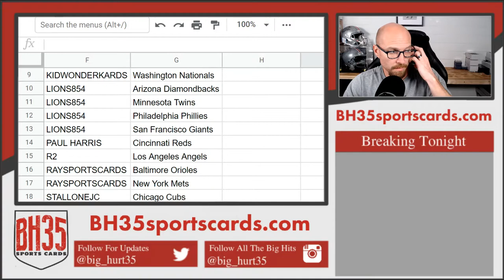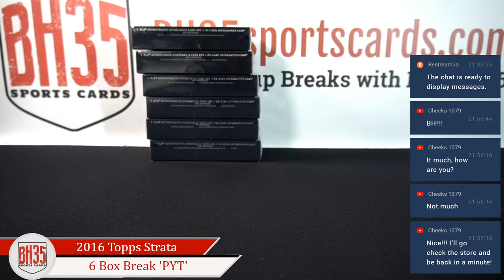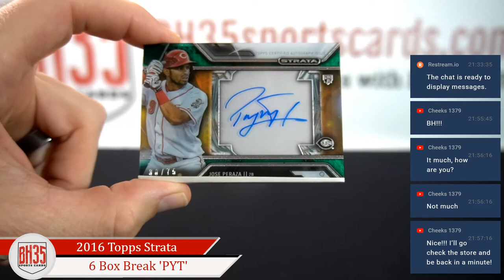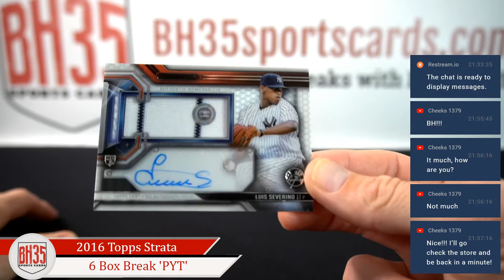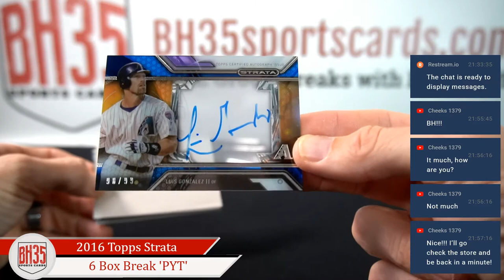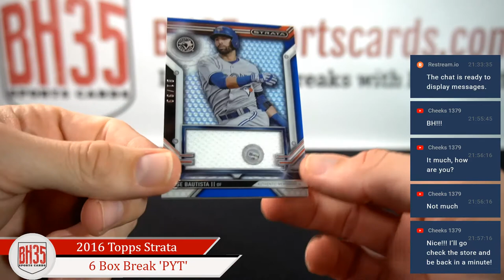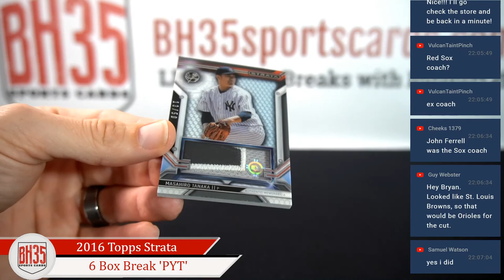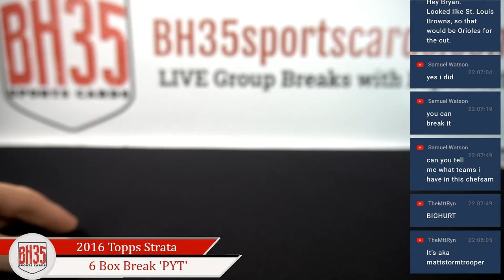2016 Topps Strata Baseball | 6 Box Break Pick Your Teams